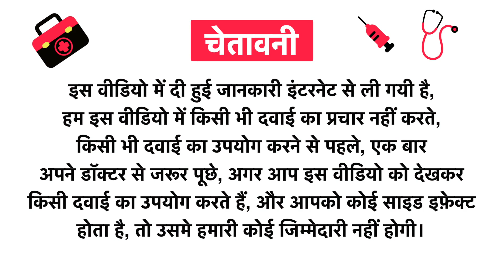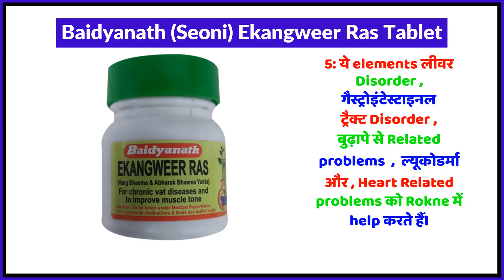Baidyanath (Seoni) Ekangweer Ras Tablet Uses in Hindi | Side Effects | Review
Baidyanath (Seoni) Ekangweer Ras Tablet Uses in Hindi | Benefits | Side Effects | Dose

Topics Covered in This Video
Baidyanath (Seoni) Ekangweer Ras Tablet Uses in Hindi
Baidyanath (Seoni) Ekangweer Ras Tablet Kis kaam aati hai
Baidyanath (Seoni) Ekangweer Ras Tablet Review
Baidyanath (Seoni) Ekangweer Ras Tablet Side Effects
Baidyanath (Seoni) Ekangweer Ras Tablet ke fayde in hindi
Baidyanath (Seoni) Ekangweer Ras Tablet how to use